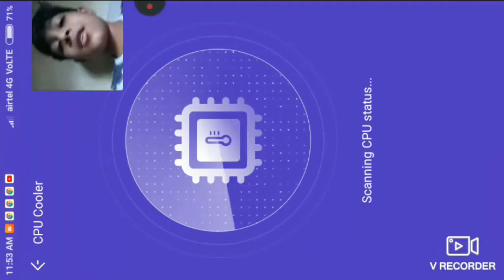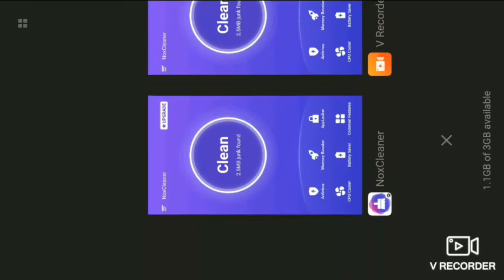Only skate board challenge ( very irritating )